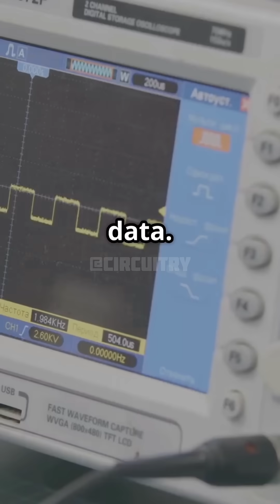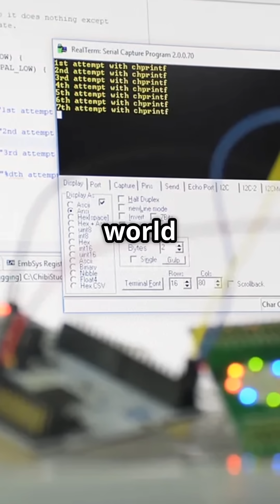What is UART?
UART: The Backbone of Microcontroller Communication!
When working with microcontrollers, UART (Universal Asynchronous Receiver/Transmitter) is one of the most essential communication protocols for exchanging data between devices. Whether you're developing an Arduino project, interfacing sensors, or debugging embedded systems, UART plays a vital role in facilitating smooth serial communication.
What is UART and How Does It Work?
UART is a hardware communication protocol that allows devices to send and receive data asynchronously, meaning no dedicated clock signal is needed. Instead, it operates using two primary lines:
- TX (Transmit Line): Sends data from the microcontroller to another device.
- RX (Receive Line): Receives incoming data from an external source.
Key Features of UART Communication
✔ Asynchronous Transmission – No clock signal required, making it easier to implement.
✔ Simple 2-Wire Setup – Requires only TX and RX lines for direct communication.
✔ Baud Rate Control – Devices must operate at the same baud rate to communicate properly (e.g., 9600bps, 115200bps).
✔ Start and Stop Bits – Define the beginning and end of each data packet, ensuring synchronization.
✔ Error Detection (Optional) – Parity bits can be used to detect transmission errors.
Applications of UART in Microcontrollers
✅ Sensor Interfacing: Used to read data from temperature, motion, or pressure sensors.
✅ Microcontroller-to-Microcontroller Communication: Enables data exchange between processors in embedded systems.
✅ Debugging and Logging: Engineers use UART to monitor real-time system performance through serial ports.
✅ Wireless Modules: Bluetooth modules, RF transmitters, and GPS receivers commonly use UART for communication.
✅ Industrial Automation: PLCs and control systems rely on UART to streamline machine communication.
Common Microcontrollers That Use UART
🔹 Arduino (ATmega328, ATmega2560) – Widely used for DIY electronics and robotics projects.
🔹 STM32 – Advanced microcontroller family featuring multiple UART ports.
🔹 Raspberry Pi – Uses UART for serial debugging and peripheral communication.
🔹 ESP8266 & ESP32 – IoT-focused microcontrollers with built-in UART support for Wi-Fi communication.
Why is UART Important?
UART is a reliable, simple, and efficient way to establish communication between electronic devices. Since it doesn’t require a clock signal, it saves power and complexity compared to synchronous protocols like SPI or I2C. This makes UART a go-to choice for embedded system designers working on real-world applications!